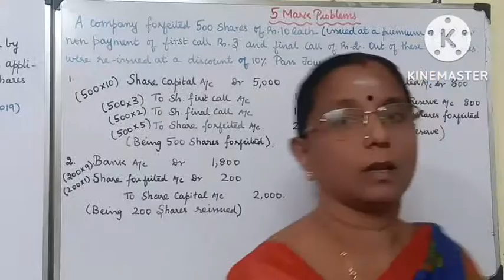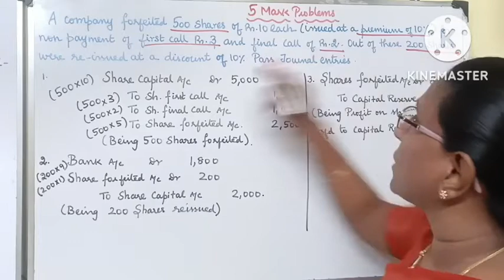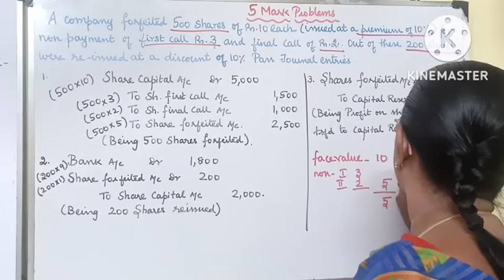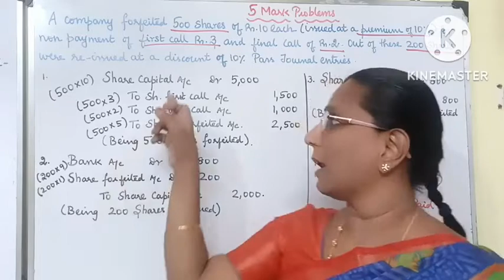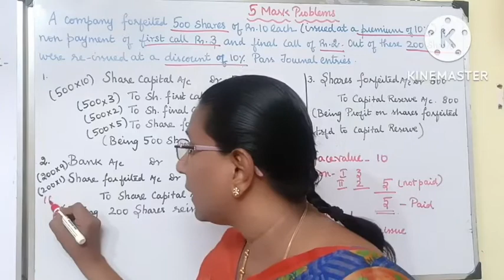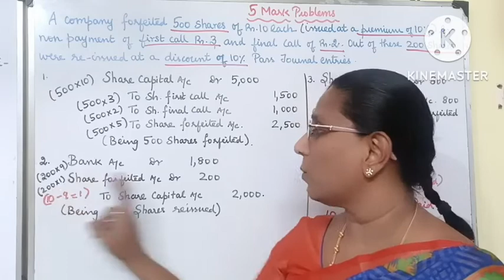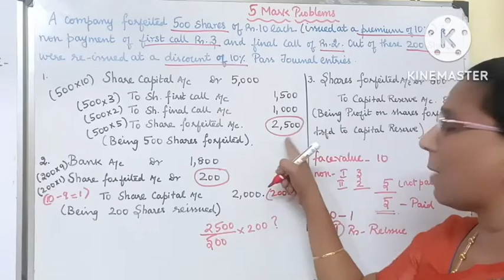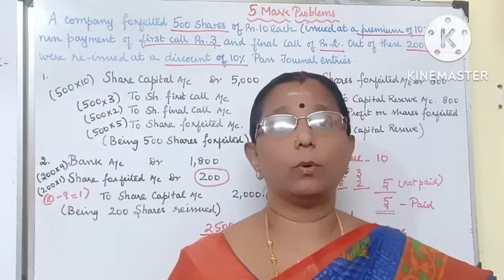Issue of Share 5 Mark University question- Revision series.